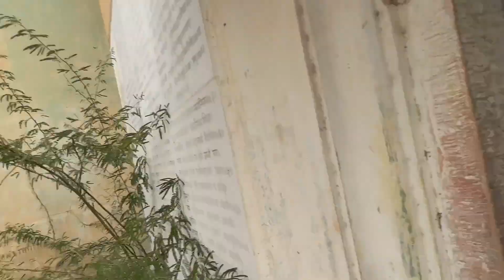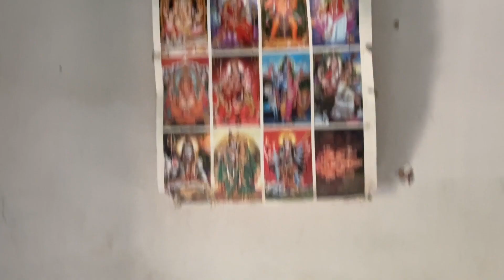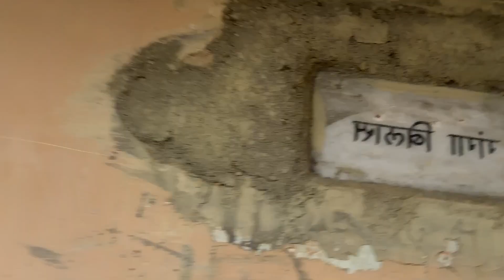Bhootiya odhi bhavan ka sach 😱